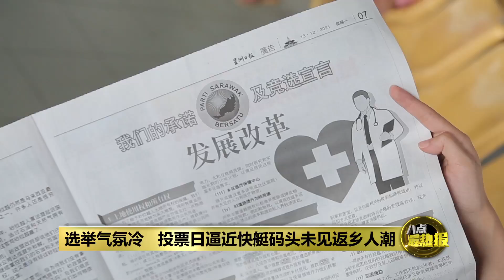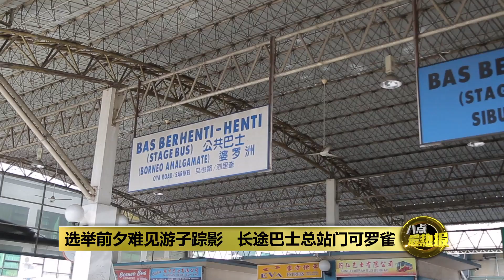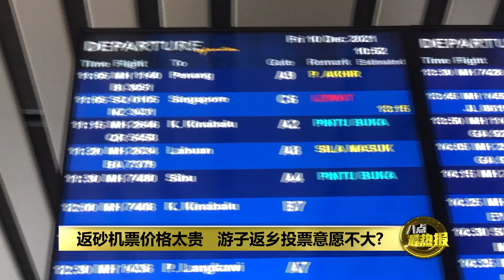州选前夕未见返乡潮 机票太贵游子投票意愿不大? | 八点最热报 16/12/2021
砂拉越州选将在12月18日投票，早前选委会主席预测，这一届的州选预计会有达到70%投票率。不过《八点最热报》砂拉越特派团队，分别在竞选期的上半程和下半程，驻守在古晋和诗巫这两大城市，两地的民众都认为，不只选举气氛冷淡，还有种种因素导致在外州工作的游子，选择不回来投票。